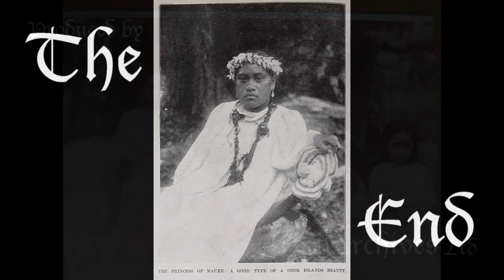Riki Nia Nia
Riki Nia Nia presents a summary and recommendations from the Māori Suicide Prevention Symposium 2020